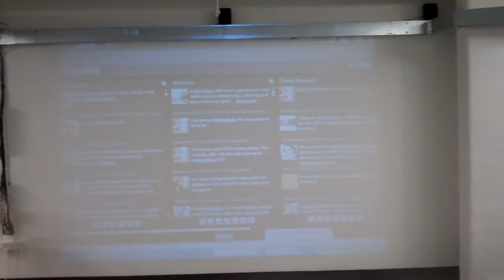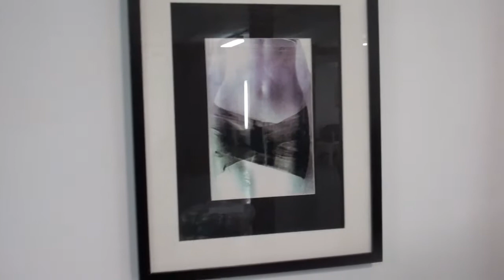Art Meets Design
Launch Louise Chapman (LCHandbag) and Hasmine Goffin Exhibiting opening 30th 5.30pm to 9.00pm come and encourage their new and exciting boost into the future. exhibiting 31st Jul to 11th Aug now including Linda
Amethyst Designs